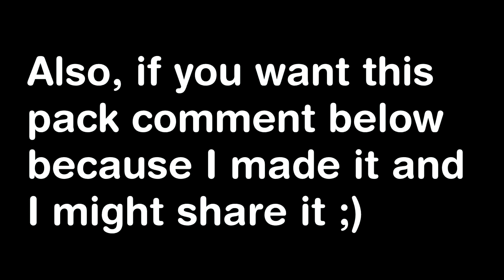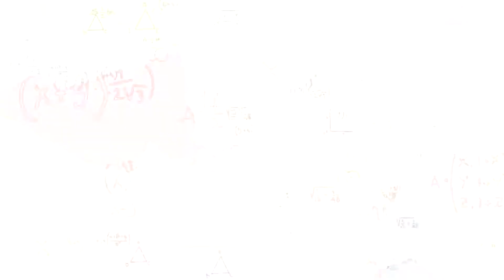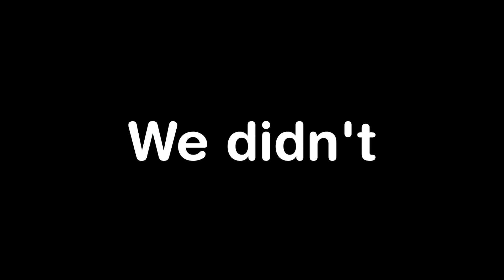🌌Hypixel SkyWars 2v2🌌 - EXPLODING PEOPLE w/Appolum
Hey!
I’m Karma.

In this video, me and my friend have will EXPLODE THE MAP in Hypixel skywars 2v2's

In my channel, you can find some chill gameplays of Minecraft minigames and some other stuff that I might post...

I'll try to post every Saturday, between 9 and 11 A.M.

🎼Music🎼:
Undertale OST (Toby Fox) - Spider Dance